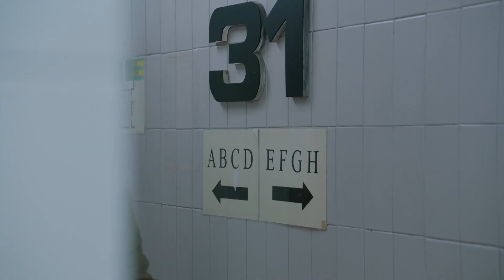【陀槍師姐2021】第22集預告 Diana被神秘人襲擊｜宣萱｜陳庭欣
順潮的失貓吞下了犯罪證據，尋回後暫託於Diana(宣萱)家中，此時神秘人偷進Diana家中襲擊她，是不是與失貓有關？